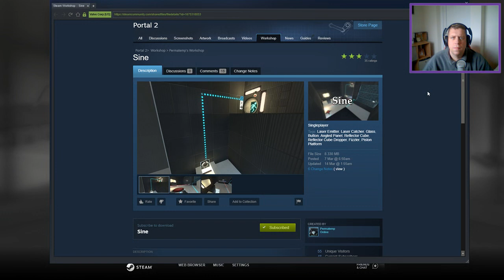[Portal 2] "Sine" by permatemp